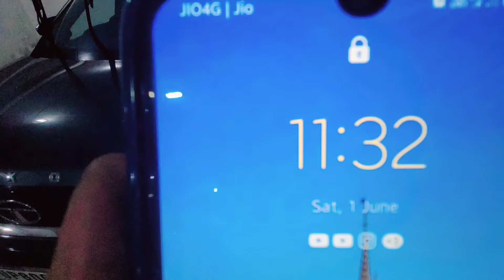Prank के बाद सच मे भूत सामने आ गया | D2 Prank